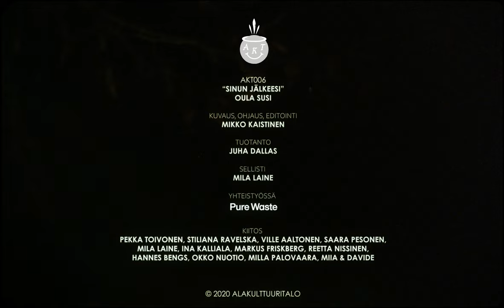Oula Susi - Sinun jälkeesi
Kuvaus, ohjaus, editointi: Mikko Kaistinen
Tuotanto: Juha Dallas
Sellisti: Mila Laine

Sävellys, sanoitus, sovitus: Oula Susi
Jousisovitus: Pekka Toivonen
Miksaus: Oula Susi
Masterointi: Jesse Oliver / Valo Mastering

JOUSIKVARTETTI
Mila Laine (sello)
Stiliana Ravelska (altto)
Saara Pesonen (viulu)
Ville Aaltonen (viulu)

Levymerkki: Alakulttuuritalo
Kataloginumero: AKT006
ISRC: FI2AO2000013
Jakelija: Playground Music
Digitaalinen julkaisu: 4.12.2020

YHTEISTYÖSSÄ
Pure Waste

KIITOS
Pekka Toivonen, Stiliana Ravelska, Ville Aaltonen, Saara Pesonen, Mila Laine,  Ina Kalliala, Markus Friskberg, Reetta Nissinen, Hannes Bengs, Okko Nuotio, Milla Palovaara, Miia & Davide.

Alakulttuuritaloa tukemassa Taiteen edistämiskeskus ja # HCPSPIRIT